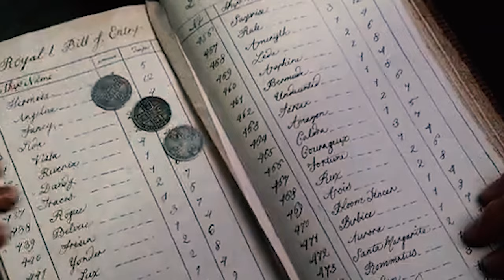श्रापित जहाज जिस पर कंकाल रहते हैं? Pirates Of The Caribbean 2003 | Curse Of Black Pearl Full Movie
Pirates of the Caribbean: The Curse of the Black Pearl (2003)  श्रापित जहाज जिस पर कंकाल रहते हैं?

Pirates Of The Caribbean ( 2003 / First Part ) Curse Of Black Pearl Full Movie Explained

Hollywood Dynasty
pirates of the caribbean
pirates of the caribbean sea in hindi
jack sparrow
johnny depp
pirates of the caribbean: the curse of the black pearl
pirates,curse of the black pearl
shrapit jahaj ki kahani
horror stories in hindi
horror story